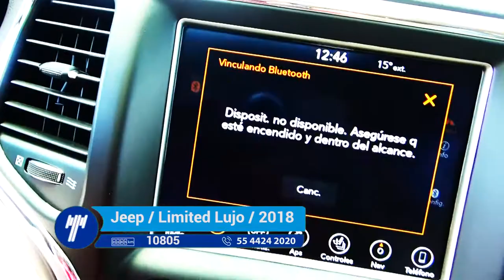Jeep / Limited Lujo V6 4x2 Automática / 2018- jc239225